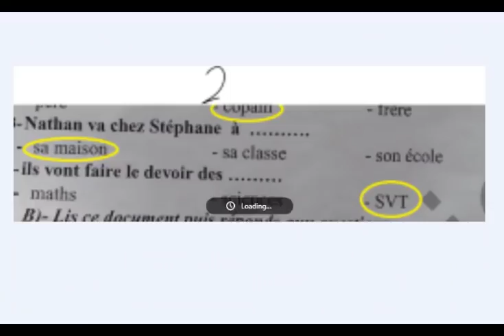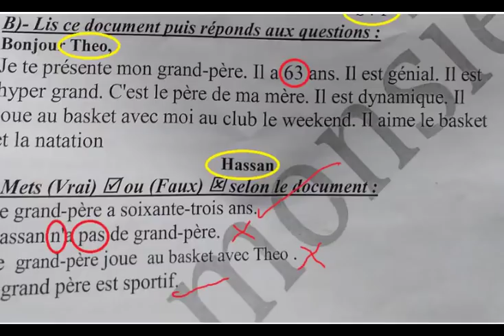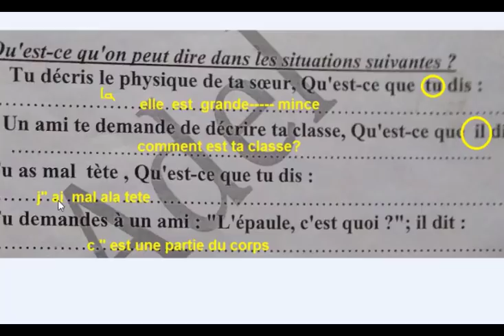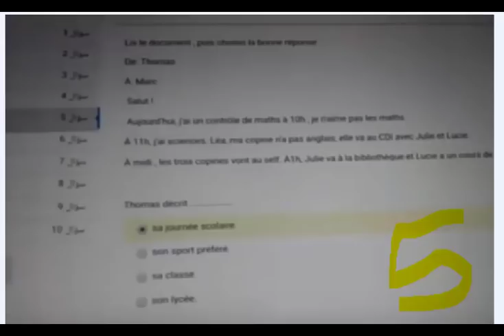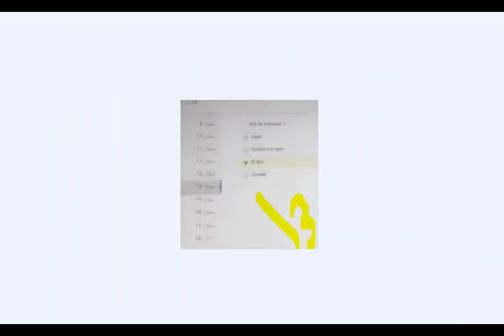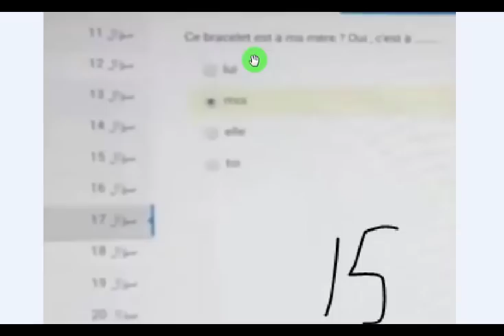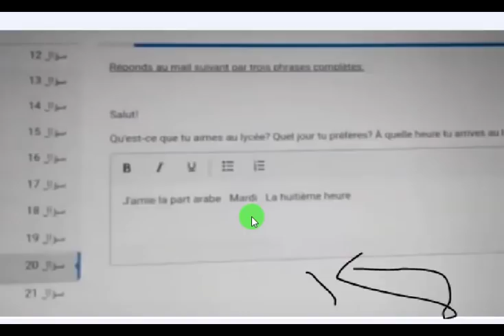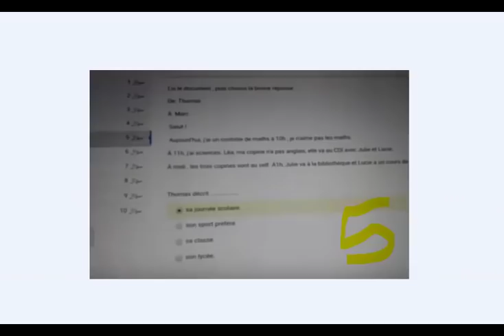امتحان فرنساوى هام جدا لاولى ثانوى ترم تانى 2019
امتحان فرنساوى